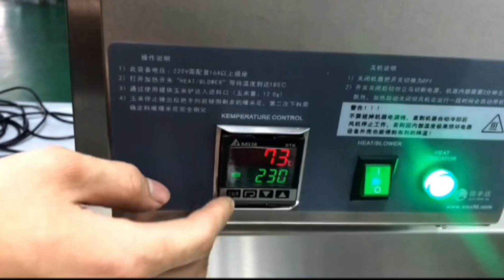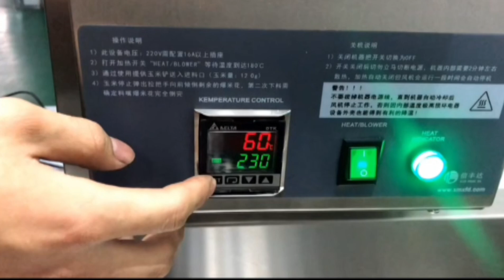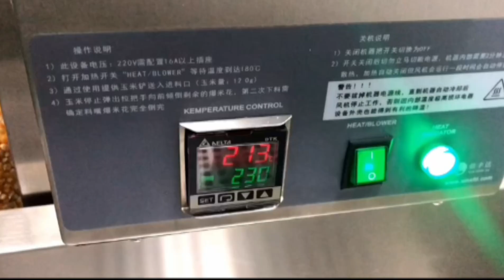రోజు రెండు మూడు గంటలు పని చేస్తే చాలు 3000 నుంచి 4000 వరకు ఆదాయం మిషిన్ ధర 8000 మాత్రమే